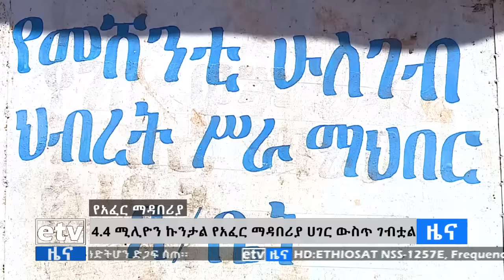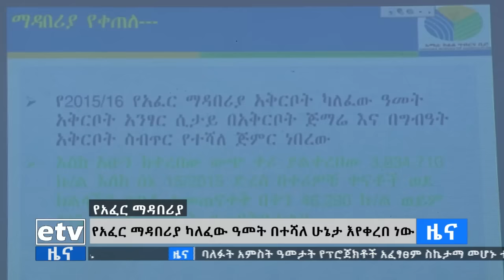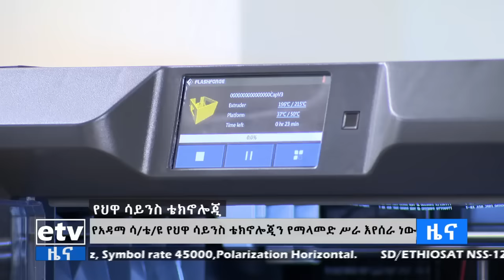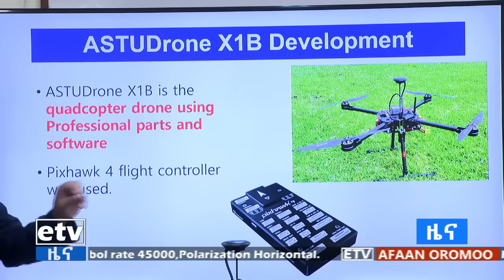የቀን 6 ሰዓት አማርኛ ዜና…መጋቢት 22/2015 ዓ.ም Etv | Ethiopia | News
የቀን 6 ሰዓት አማርኛ ዜና…መጋቢት 22/2015 ዓ.ም